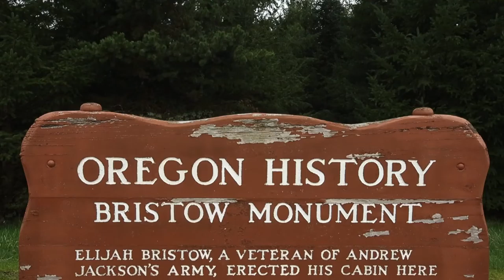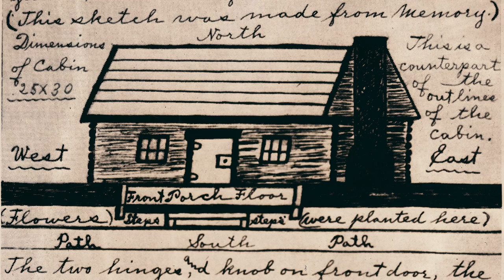Skinner Finds His Place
Historian, author and teacher Douglas Card takes us on a journey back in time to tell the story of how Eugene Skinner and his family came to found the community that bears his name. (Chris Pietsch/The Register-Guard)